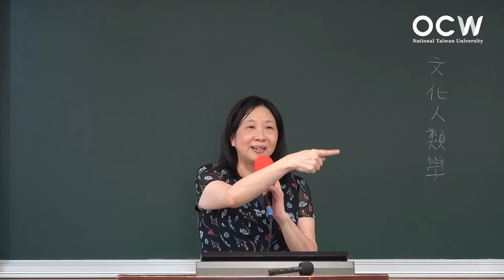文化人類學 12. 政治人類學（一）：權力是什麼？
00:00:00 Opening
00:00:15 文化與權力 (一)
00:34:25 文化與權力 (二)
00:52:33 文化與權力－詮釋人類學的觀點